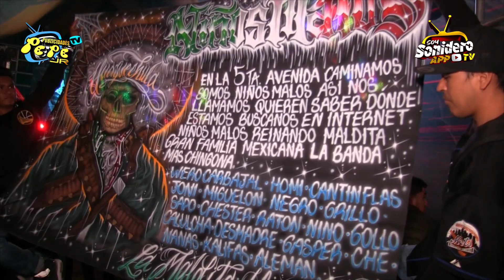SONIDO MALIBU PRESENTA UN TEMAZO ESCLUSIVO EN TOCHIMILCO 2022